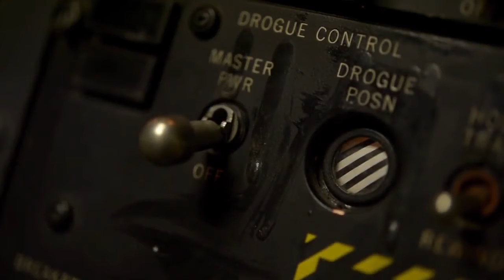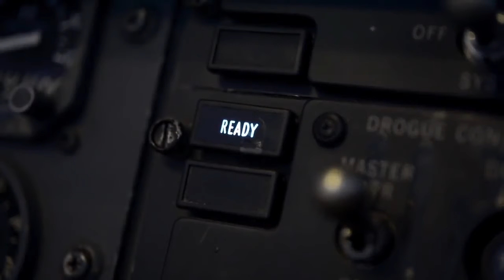AV-8B Harriers.Rafales Dassault and F/A-18 Hornets Fuel Over IRAQ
U.S. Air Force KC-10 Extender refuels U.S. Marine Corps AV-8B Harriers, French Air Force Dassault Rafales, and Royal Australian Air Force F/A-18 Hornets over Iraq.

Film Credits: U.S. Air Force Video by SrA Joshua A. Hoskins